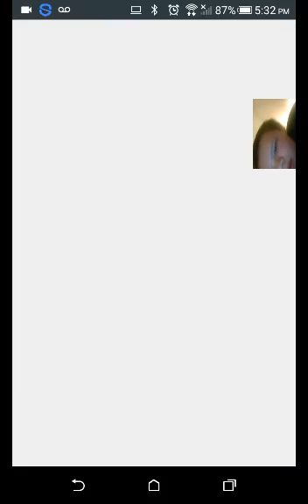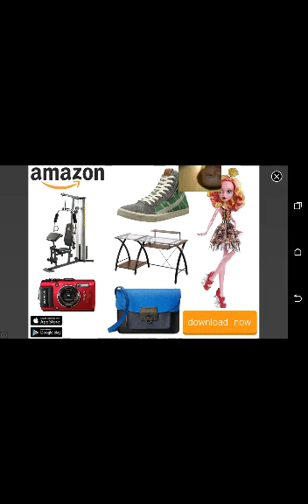Let's play mini militia #2